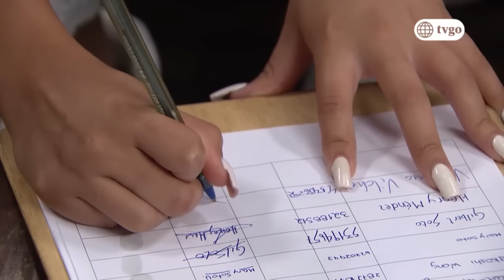Los Vílchez - 04/01/2019 - Cap 3 - 4/5